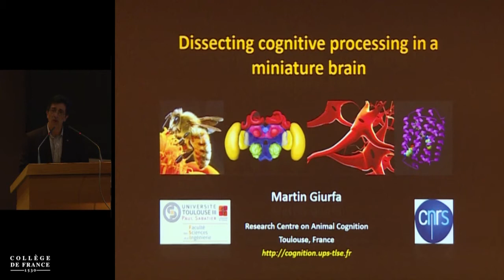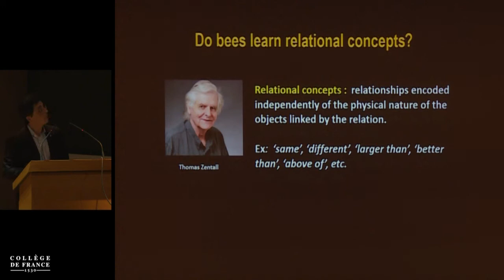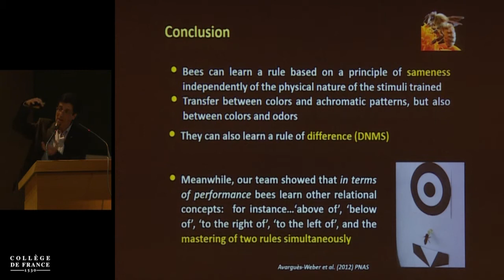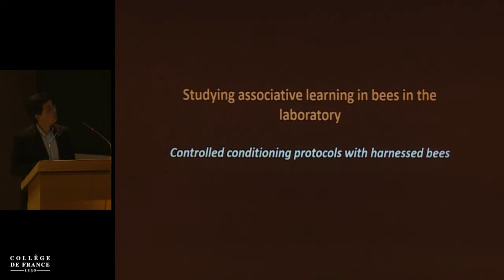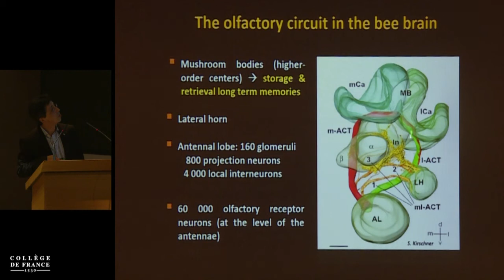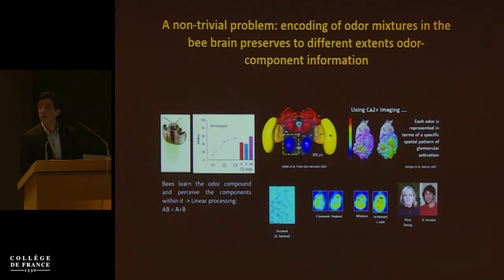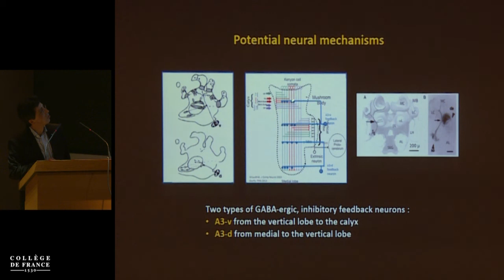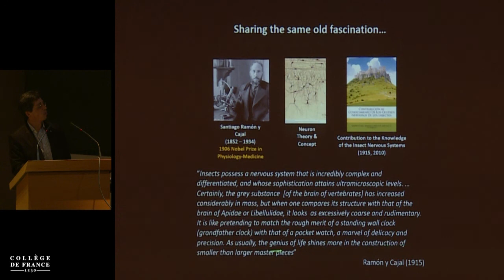Journée François Jacob : "Behavior and Cognition" (2) - Martin Giurfa (2018-2019)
Journée François Jacob : "Behavior and Cognition"
Conférence du 24 septembre 2018 : Dissecting Cognitive Processing in a Miniature Brain

Intervenant(s) : Martin Giurfa, Research Center on Animal Cognition, CNRS - University of Toulouse

Le Centre interdisciplinaire de recherche en biologie, ou CIRB, est une unité mixte de recherche dont les tutelles sont le Collège de France, l’INSERM et le CNRS.